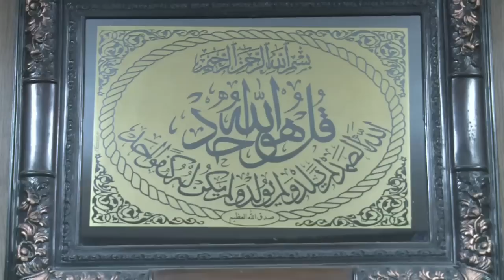Charlie Hebdo: Al-Azhar condamne l'attaque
L'université Al-Azhar, la principale autorité de l'islam sunnite, a condamné avec force l'attentat "terroriste" contre le journal satirique français Charlie Hebdo affirmant que "ces actes n'ont rien à voir avec l'islam ni avec la réalité de la religion islamique." Durée: 01:17